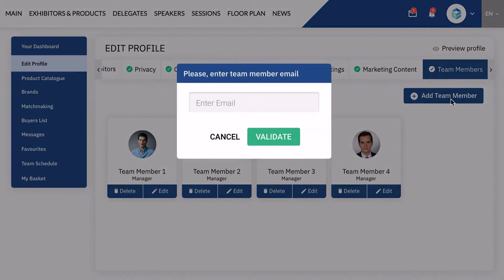G2E Virtual - How To Add Team Members